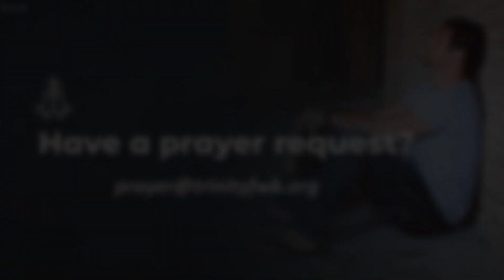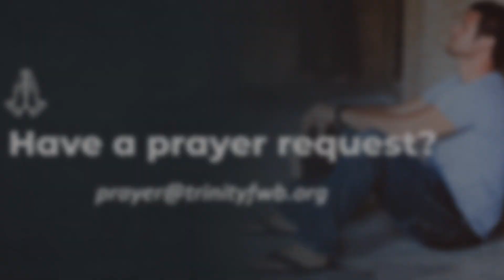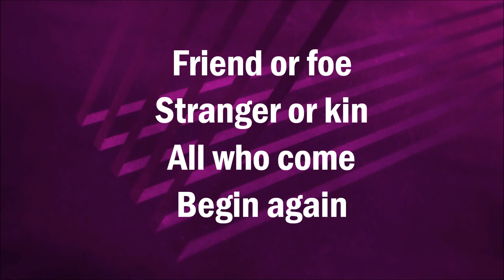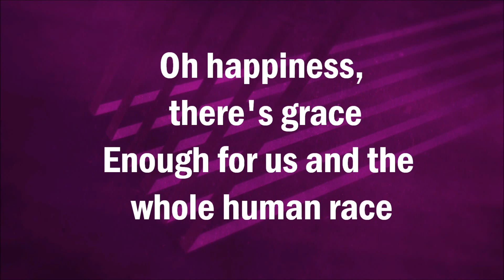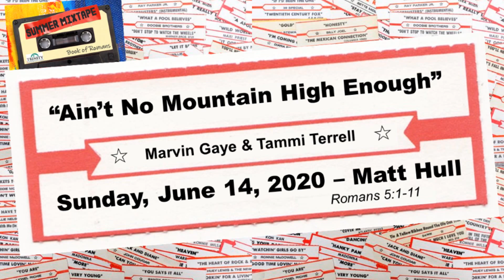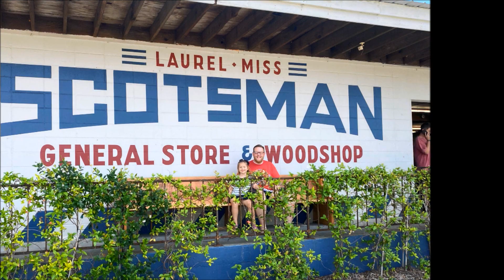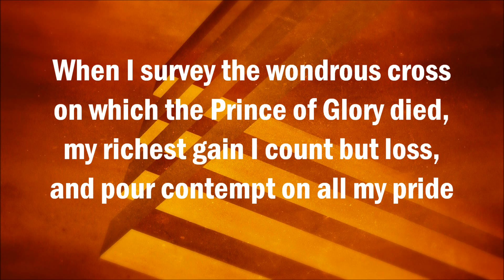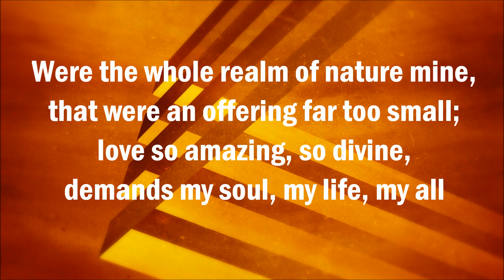Worship June 14, 2020 "Ain't No Mountain High Enough"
Let's keep this Motown vibe going! 🏔"Ain't no mountain high enough, ain't no valley low enough..." Youth minister, Matt Hull, brings us a message about God's unstoppable love using Romans 5:1-11. (CCLI 1002367, Streaming 20272723)